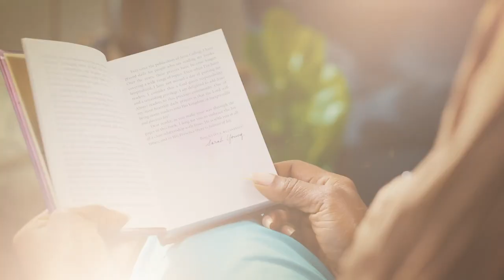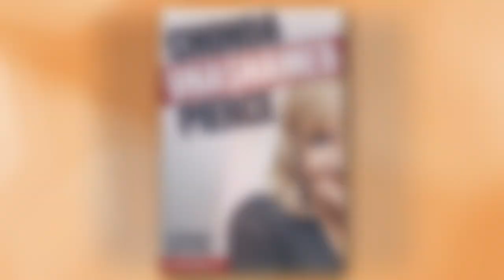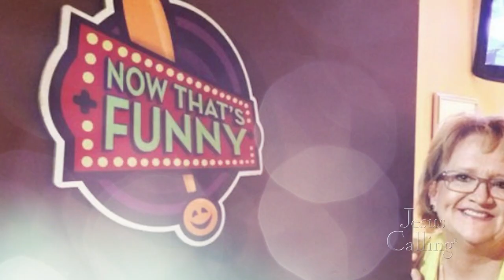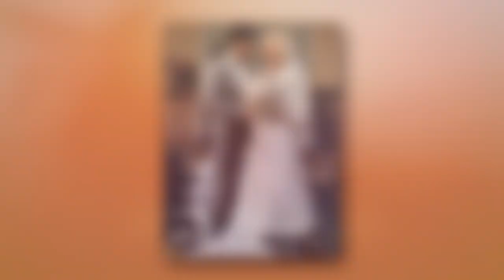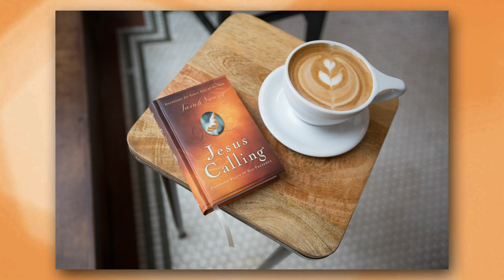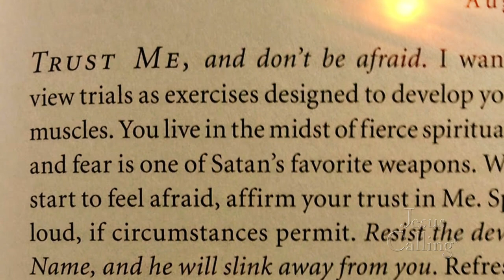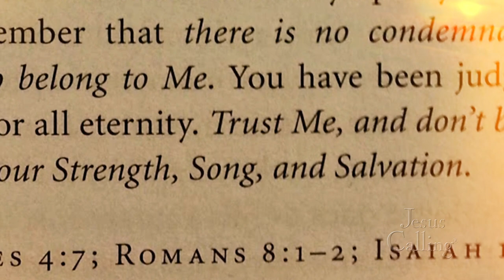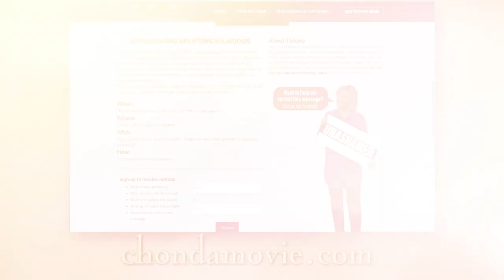Chonda Pierce: Unashamed to Stand Up for Faith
Chonda Pierce is a standup comedian who’s passionate about her faith. In her new documentary “Unashamed,” in theaters May 7th and 9th, Chonda travels across the country speaking to people who have learned how to stand up for Christ, even when it comes at great cost. Today Chonda shares how she’s learned to let go of hangups that cause her shame and how to tell others about faith with kindness and boldness.

➤ Read “Jesus Calling” by Sarah Young